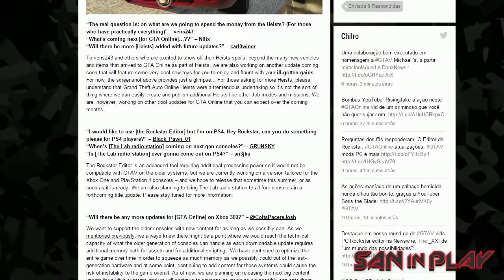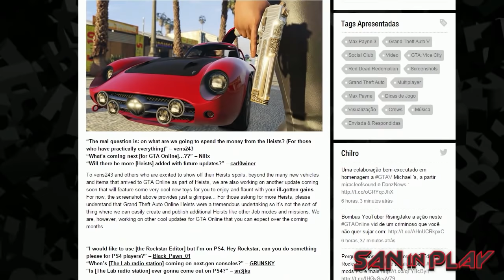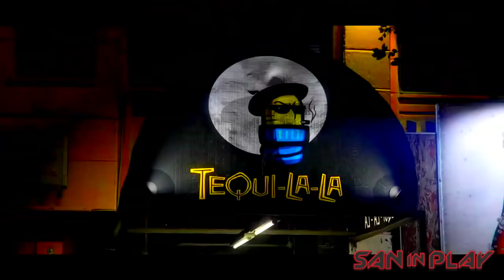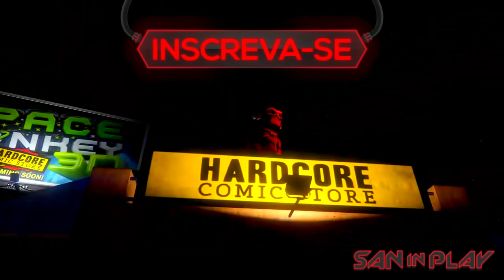GTA V: Novas DLC's pro modo Online e Atualizações pro PS3 e XBOX 360!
Vídeo novo no canal SanInPlay pessoal, desta vez falando sobre Novas DLCs do GTA Online e novidades pro PS3 e Xbox 360!!!

 Song: The Next Episode (San Holo Remix)